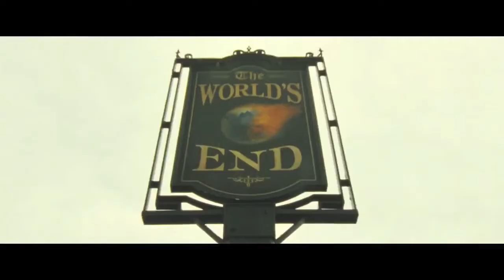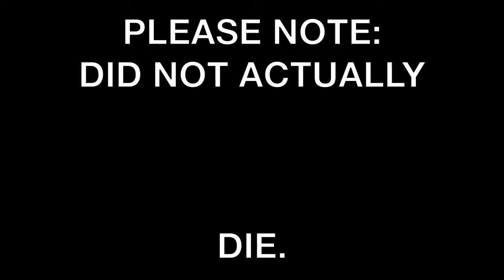The World's End - MMJ Movie Review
MaffmanJones Reviews The World's End!

Edgar Wright returns to finish the trilogy he started almost a decade ago with an apocalyptic comedy! Does it hold up in comparison to his highly regard previous installments? And how does the beer taste? Bet it tastes good.